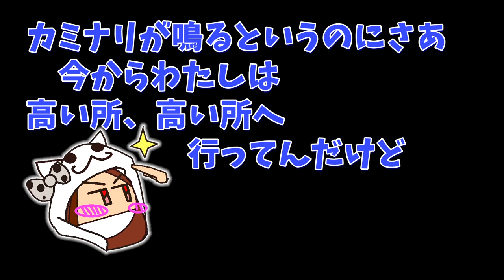迷子の勇者さん【ゼルダの伝説 ブレス オブ ザ ワイルド】Part 93